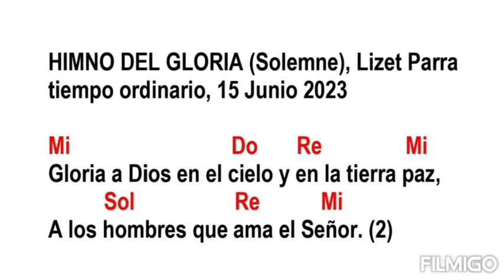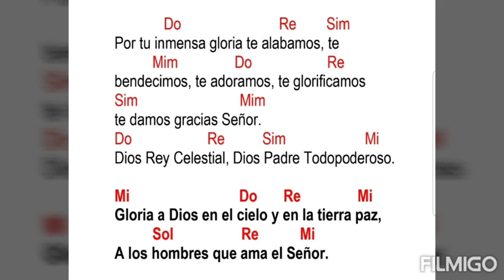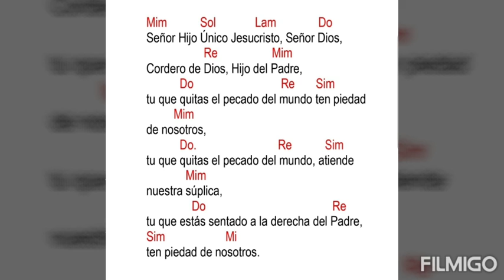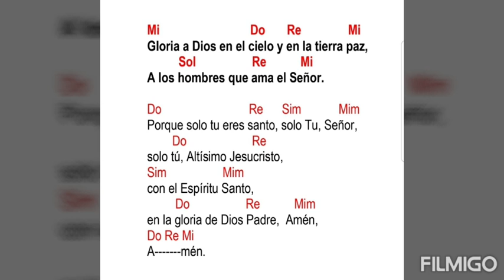Himno del Gloria (Solemne), Lizet Parra, Tiempo Ordinario, 15 de Junio 2023 Youtube (con acordes)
Mi Do Re Mi
Gloria a Dios en el cielo y en la tierra paz,
 Sol Re Mi
A los hombres que ama el Señor. (2)

 Do Re Sim
Por tu inmensa gloria te alabamos, te
 Mim Do Re
bendecimos, te adoramos, te glorificamos
Sim Mim
te damos gracias Señor.
Do Re Sim Mi
Dios Rey Celestial, Dios Padre Todopoderoso.

 Sol Re Mi
A los hombres que ama el Señor.
Mim Sol Lam Do
Señor Hijo Único Jesucristo, Señor Dios,
 Re Mim
Cordero de Dios, Hijo del Padre,
 Do Re Sim
tu que quitas el pecado del mundo ten piedad
 Mim
de nosotros,
 Do. Re Sim
tu que quitas el pecado del mundo, atiende
 Mim
nuestra súplica,
 Do Re
tu que estás sentado a la derecha del Padre,
Sim Mi

 Sol Re Mi
Do Re Sim Mim
Porque solo tu eres santo, solo Tu, Señor,
 Do Re
solo tú, Altísimo Jesucristo,
Sim Mim
con el Espíritu Santo,
 Do Re Mim
en la gloria de Dios Padre, Amén,
Do Re Mi
A mén.